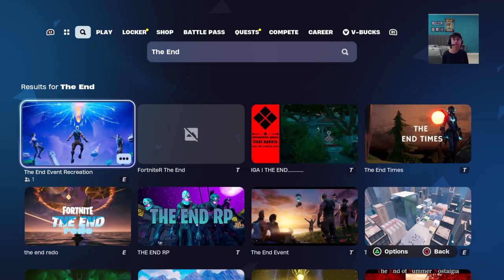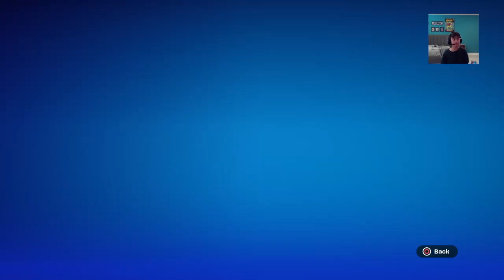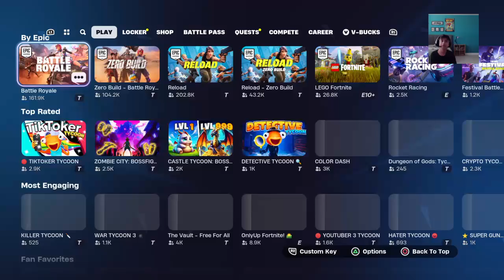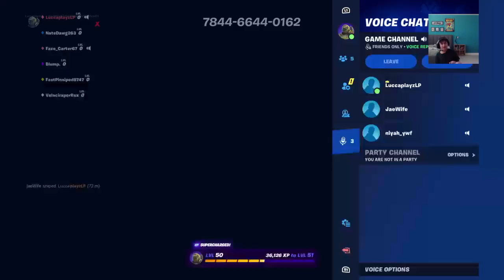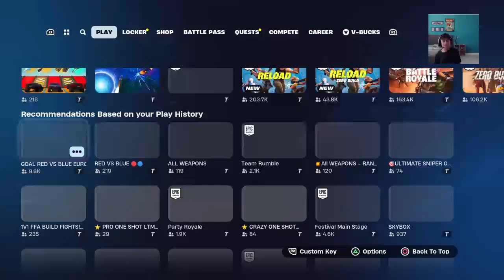found an annoying kid